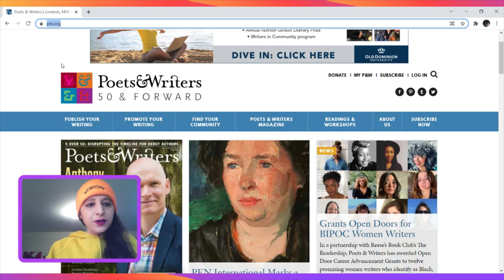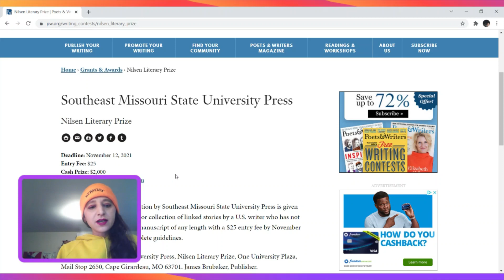ratedrachel Twitch video game The Longing LIVESTREAM 11-11 (Part 1/3)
34-year-old female who grew up not allowed to play video games, upon the request of a friend, tries out Twitch for the forty-eighth time, in the very home that was unplugged in the 90's except for mostly PBS. I've played video games with roommates before, and love playing all kinds of non violent video games (hence "ratedrachel"), and would love to invest in an even cooler setup in the future, in conjunction with my career building in the communication/media/nonprofit/horticulture fields. Trying to build a following! I've been on TV 6 times, and aspire to be back on in a paid sense, so his suggestion was probably to have more practice in a live broadcast setting too.